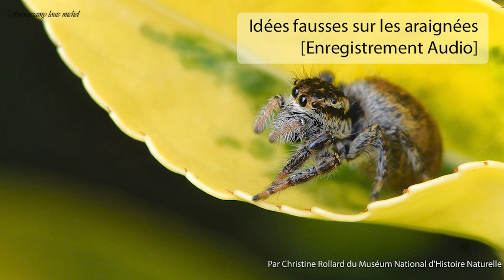Idées fausses sur les araignées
Idées fausses sur les Araignées – [Enregistrement audio] Conférence du 29 septembre 2021 par Christine Rollard
Les araignées sont l'objet de nombreuses rumeurs parfois incroyables. En réalité, elles sont méconnues et souffrent de très nombreuses idées reçues. Christine Rollard, du Muséum National d’Histoire Naturelle, aura l'occasion de tordre le cou à ces inexactitudes en partageant la vie réelle de ces animaux et de leur monde soyeux.